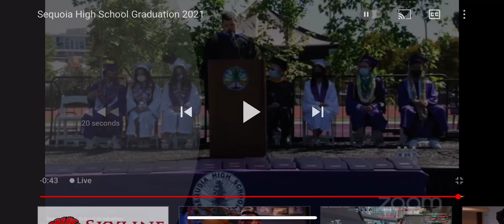queen bees speech 🥺